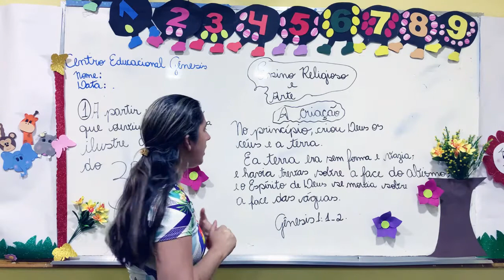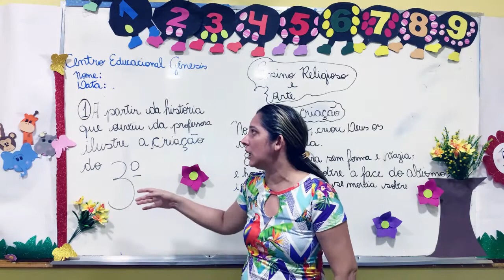CEG - 1º ANO - Ensino Religioso/Arte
📅Data: Sexta-feira, 10 de julho de 2020
📓Disciplina: Ensino Religioso/Arte
🎒Aula: 1ª e 4ª
👩‍🏫Professora: 😍Roselene Costa😍
📚Conteúdo: Atividade | A Criação: Terceiro Dia!
⌚Horário: 07:30 às 08:30hs e 10:30 ás 11:30hs